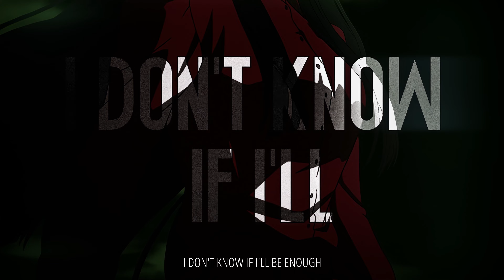29THXRNS - Road Of The Lost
🎬 Anime:
Yofukashi no Uta (AMV)
Mirai Nikki (AMV)
Sankarea (AMV)

☣️ AMV Editor: @jabajuk

Mirai Nikki AMV
Sankarea AMV
Love Story
Chill AMV
New Anime
Аниме клип
cry
lo fi
Toxic AMV
Toxic Edit